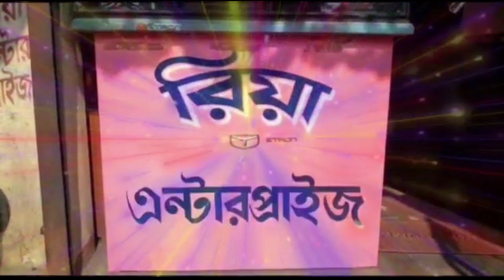প্রয়াত হলেন সাংবাদিক অমিতাভ ভট্টাচার্য